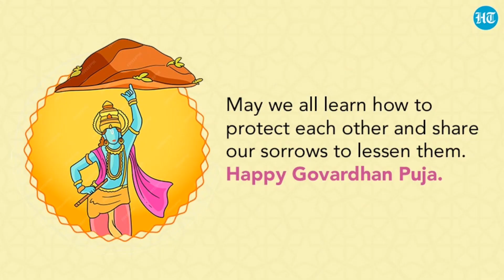Happy Govardhan Puja! 🕉 🛕 🕉 🛕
Govardhan Puja is an important Hindu festival that is dedicated to Lord Krishna. In the Hindu calendar month, it falls in the month of Kartik on the first lunar day of the ''Shukla Paksha'' while it is the first day in the Vikram Samvat calendar.
This is also the day following the festival of Diwali, or Deepawali, the festival of lights. Govardhan Puja is also called the Annakut festival.